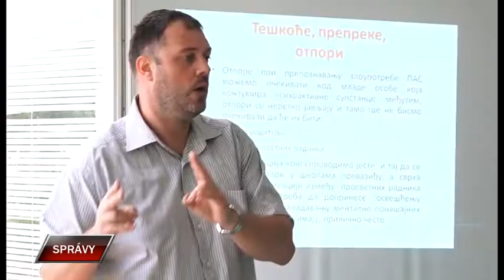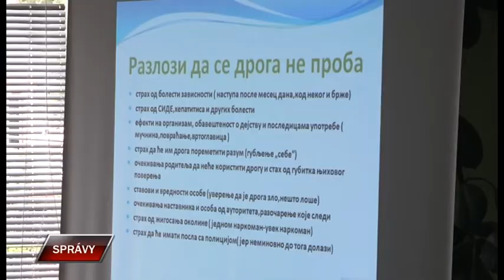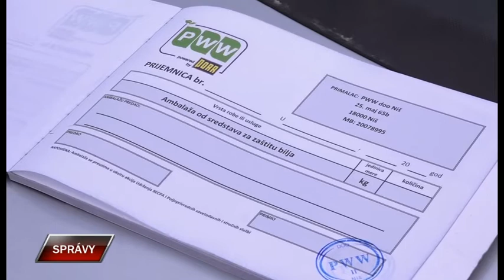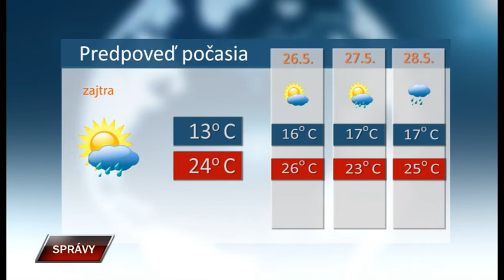Spravy 24 5 2019